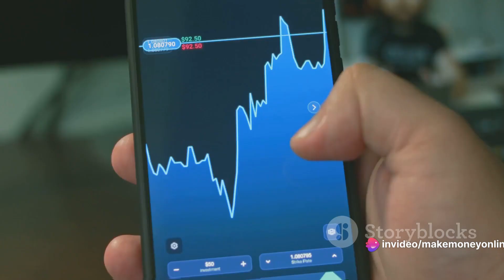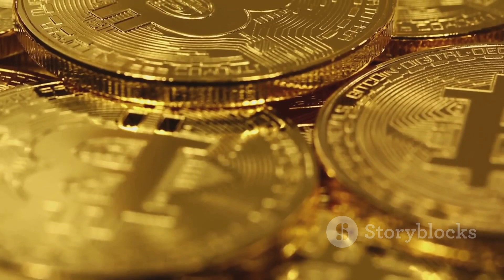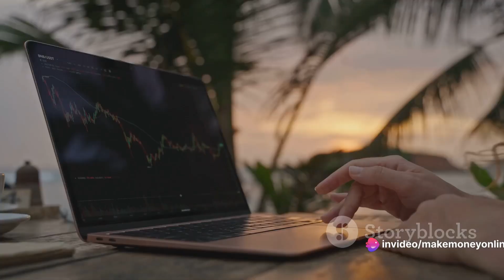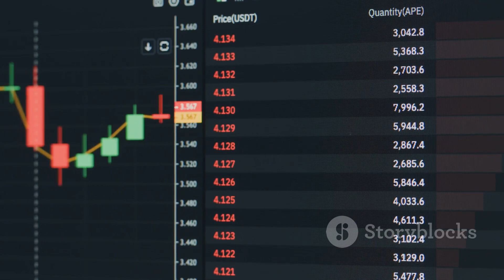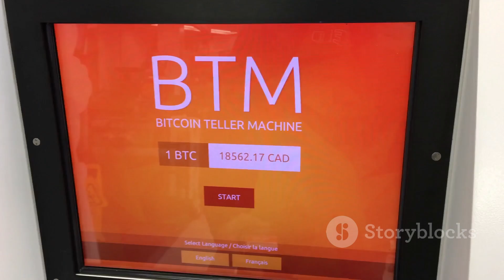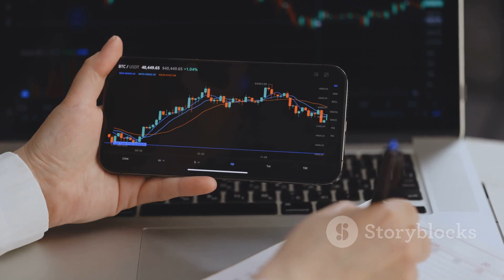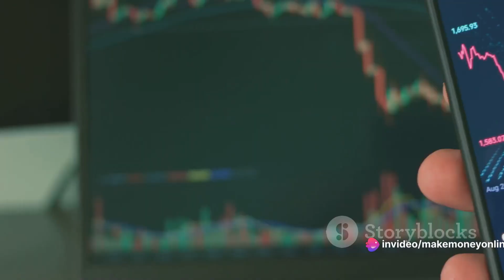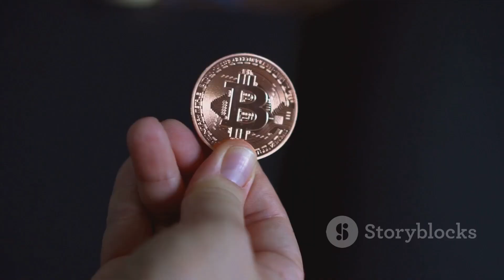Can You Make $100 A Day Bitcoin?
In this video, we delve into the fascinating world of Bitcoin and discuss how you can potentially earn $100 a day through trading and investment. We analyze financial theories and market trends to offer valuable insights into this lucrative opportunity. If you're interested in maximizing your earnings with Bitcoin, this video is a must-watch!